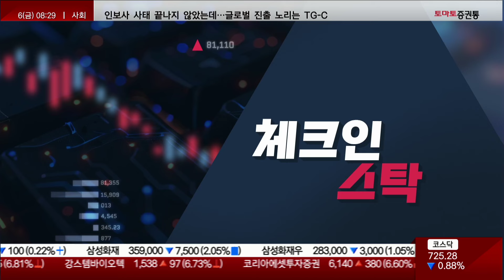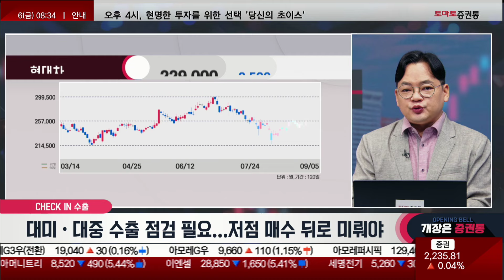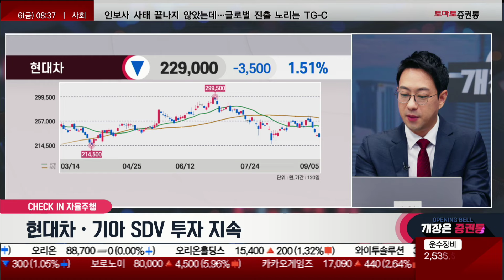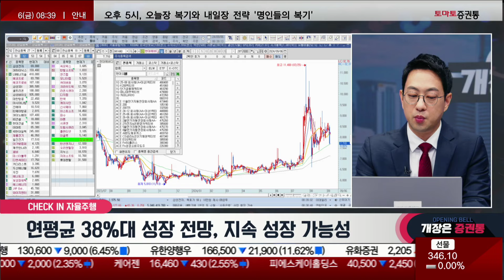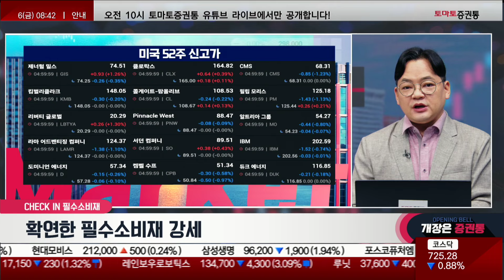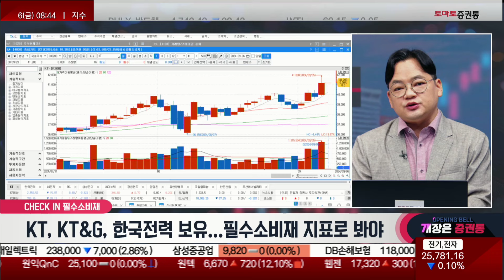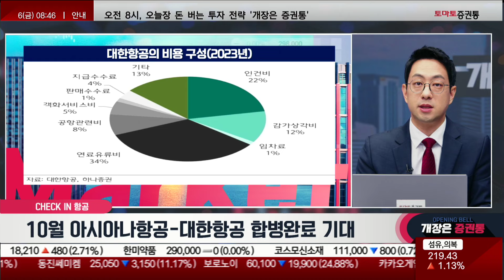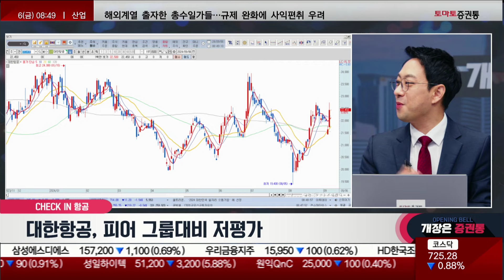대미, 대중 수출 점검 필요! 테슬라 이슈, 자율주행 관심? '이종목'만 보세요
체크인스탁
진행: 박상정
출연: 김종효 이사(알파경제) / 이재규 대표(AJ인베스트먼트)

▶ 체크인 ① 하반기 수출 관건은?
- 대미, 대중 수출 점검 필요

▷전략 포인트
- 한국, 수출 모멘텀 둔화
- 자동차, 반도체 수급 주목
- 저점 매수는 뒤로 미뤄야

▶ 체크인 ② 자율주행 관심 가져볼까
- 10월 로보택시 공개
- 현대차·기아 SDV 투자 지속
- 지속 성장 가능성(연평균 38%대 성장 전망)

▶ 체크인 ③ 미국의 신고가는?
- 확연한 필수소비재 강세

▷전략 포인트
- 추격 매수 타이밍 늦어
- KT, KT&G, 한국전력 보유
- 필수소비재, 지표로 봐야

▶ 체크인 ④ 항공주 관심 필요

▷전략 포인트
- 원화 강세와 유가 하락
- 10월 아시아나항공-대한항공 합병완료 기대
- 피어 그룹대비 저평가 대한항공
📌2. 쩜상 회원 등록
 1번 2번 차례대로 진행하면 쩜상 수익률 얻을 특별한 정보와 더불어 선물까지~!